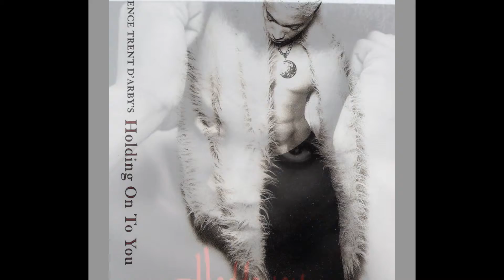'' Mother's Day Special ''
Live On You Tube Creator And Music Producer Arnetha Gatlin ,The CEO And Founder Of Tangle Eye Records.